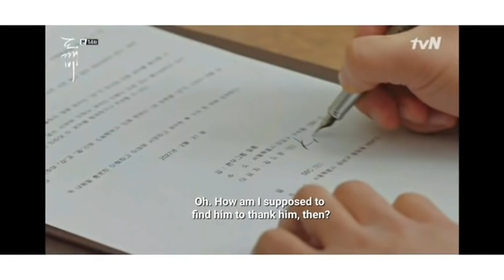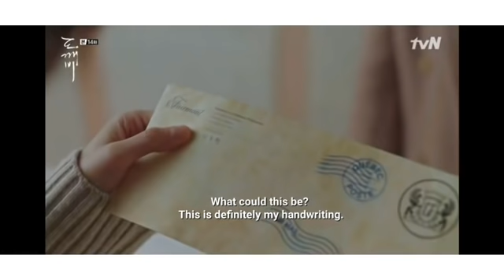ഗോബ്ലിൻ EPISODE 14 PART-2| MALAYALAM EXPLANATION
Malayalam explanation of Ep 14 of GOBLIN , a  South korean TV series.
Kim Shin, an immortal goblin, goes to find a human bride to remove an invisible sword from his chest and end his life. One day, school student Ji Eun-Tak confesses to him that she is the chosen one.

No. of episodes: 16 + 3 specials

Genre: Fantasy; Romance; Drama
Source: Wikipedia

Malayalam explanation by Series Maniac